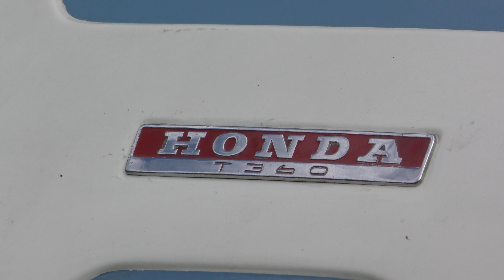T360ホンダ（ ぎふ清流里山公園に昭和の名車）